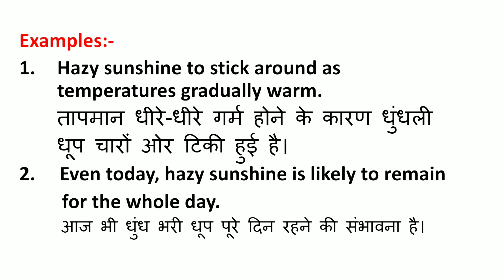Hazy sunshine Meaning in Hindi | Hazy sunshine ka Matlab kya hota hai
Hazy sunshine Meaning in Hindi | Meaning of Hazy sunshine | Hazy sunshine का हिंदी में मतलब | English to Hindi vocabulary |

Aaj ki Is Video Me Maine Aapko Hazy sunshine Ka Matlab Kya hota hai Hindi mein, Hazy sunshine Ka definition or Hazy sunshine Word Ke Sentence ka Example ko batlaya hai.